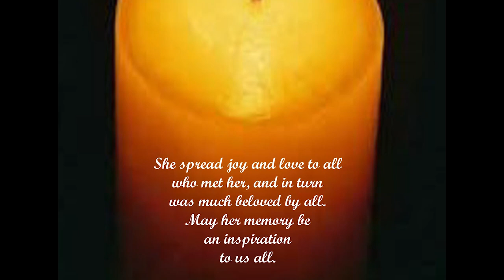Rabbi Frand 2017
Tipping the Scales to Life - The 2017 Stacy Lynn Pariser Memorial Lecture

Rabbi Yissocher Frand is one of the leading Rabbis in our generation, and a seminal figure in modern Jewish history. He has inspired hundreds of thousands of people around the world to a more meaningful life. His weekly Thursday night class alone is
broadcast to over 70 cities throughout North America (including in San Diego’s Congregation Beth Jacob), Europe, Israel, South Africa, and Australia. Rabbi Frand is a Rosh Yeshiva in Yeshivas Ner Yisrael, and the author of several highly acclaimed books.

The Stacy Lynn Pariser Memorial Lecture - The lecture is sponsored in loving memory of Stacy Lynn Pariser. She spread joy and love to all who met her, and in turn was much beloved by all. May her memory be an inspiration to us all.